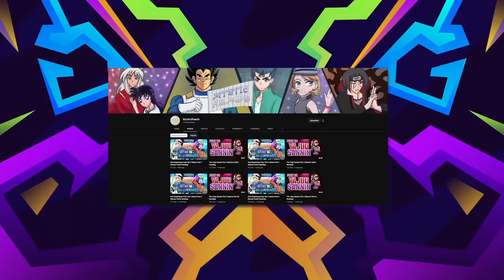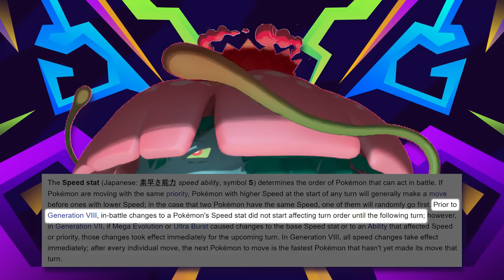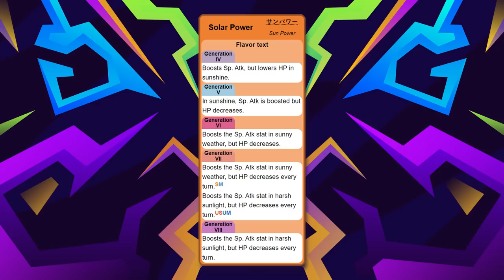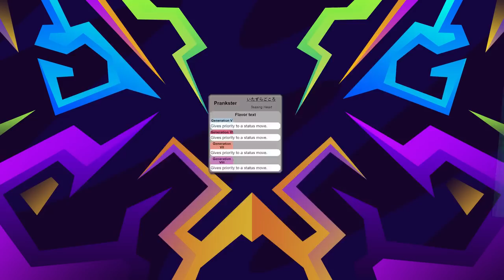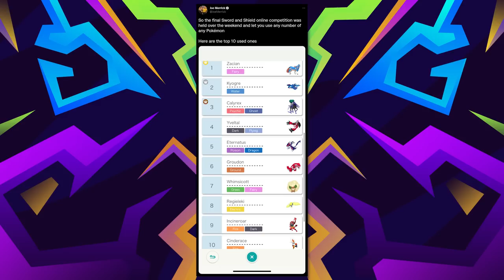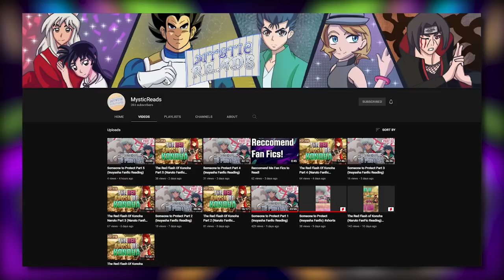These Are The STRONGEST Competitive Pokemon In Sword and Shield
Before Pokemon Scarlet and Violet release I wanted to go over my FINAL list of the STRONGEST competitive Pokemon in Sword and Shield. THe 8th Gen has certainly been a good one, and before moving on I want to talk about the BEST OF THE BEST!